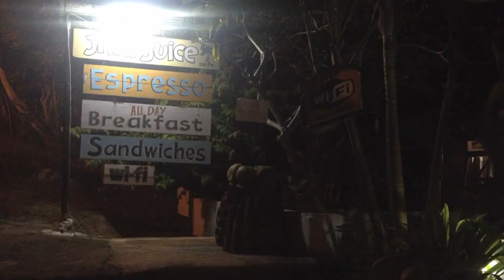Southeast Asia 2015 iPhone videos